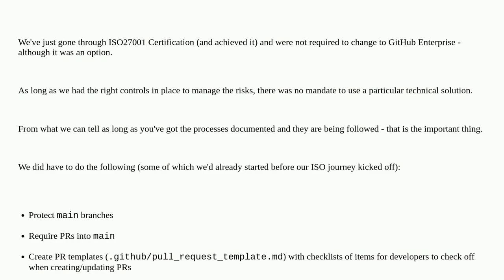Security: Does ISO27001 require to use Github Enterprise Single Sign on?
Does ISO27001 require to use Github Enterprise Single Sign on?

A special thanks goes out to the awesome community

  github iso27001